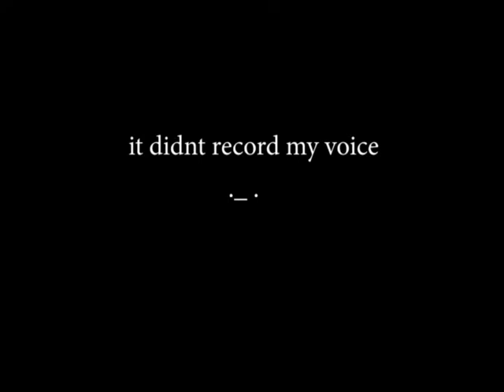Yang and Ruby in VR chat